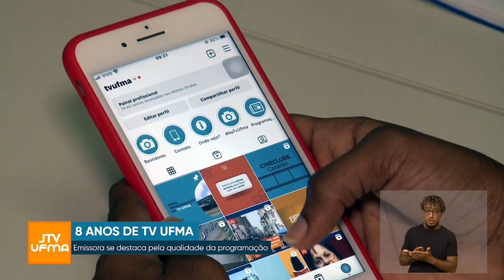ANIVERSÁRIO TV UFMA | JTV UFMA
A TV UFMA acumula conquistas e se orgulha dos resultados alcançados! Em quase uma década, arte, educação, cultura, ciência e cidadania sempre foram temáticas em destaque na emissora! E retratar a pluralidade de rostos e de histórias, em uma programação variada, é um orgulho para todos que fazem desse espaço um verdadeiro canal de ideias!